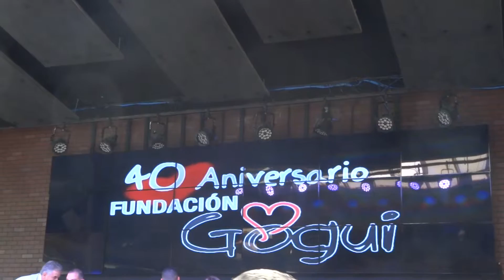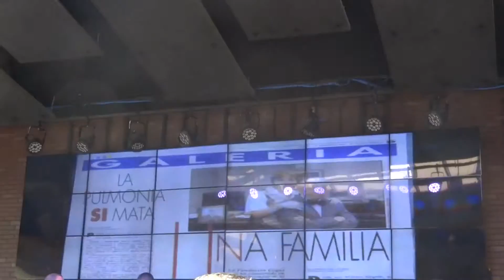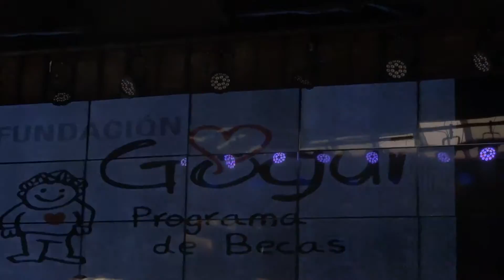Conferencia de Carlos Correa Golf Invitational en Puerto Rico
Parte de la cobertura en la Conferencia de Prensa del Carlos Correa Golf Invitational